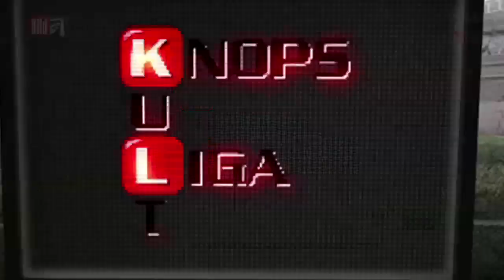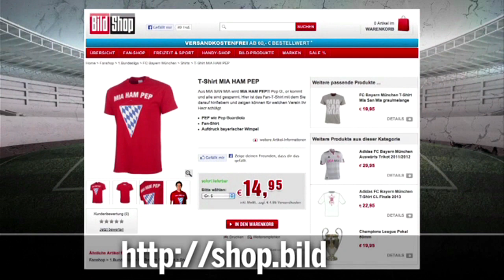Kloppo: Not-Operation nach Wespenstich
Knop, der Kult-Comedian, analysiert in der Rolle des von einer Wespe gestochenen BVB-Trainers Jürgen Klopp  den 3. Spieltag.
Nach einer fünfstündigen Not-Operation gerade aus dem Krankenhaus entlassen  ärgert sich Kult-Kloppo über die „schwarz-gelben Dinger" und: "Was haben die Bayern mit einer Tze Tze Fliege zu tun?"